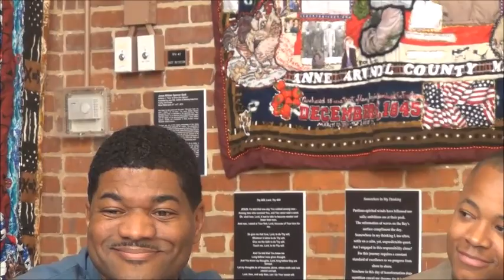VIPeVENTS Concierge 1 Community Leadership